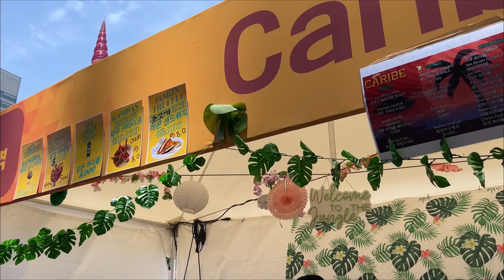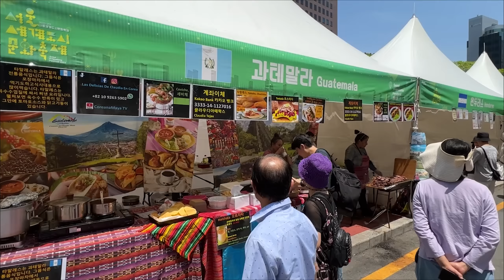Festival Del Mundo en COREA: A puro sol, baile latino y mojitos 😎 | ¿Juli usó un súper escote? 😱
Para apoyar nuestro trabajo en las redes, pueden dar clic en SUPER THANKS (signo $ con el corazón) o ser MIEMBROS DEL CANAL 🙏🏻 ~ Cualquier aporte será bienvenido y utilizado para seguir creando contenido, experimentando comidas y visitando sitios en este hermoso país con todos ustedes 😁

Gracias por su amistad, los queremos mucho 😘